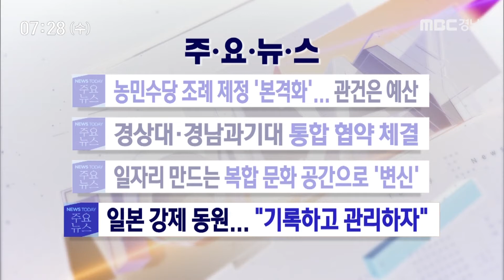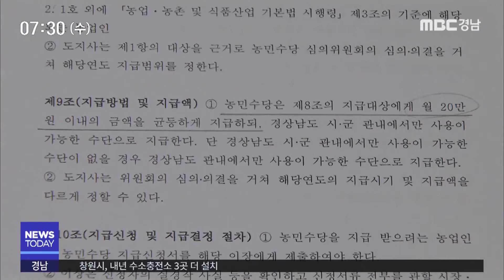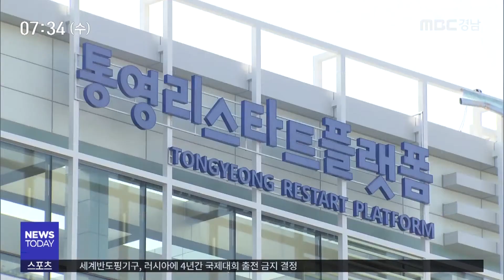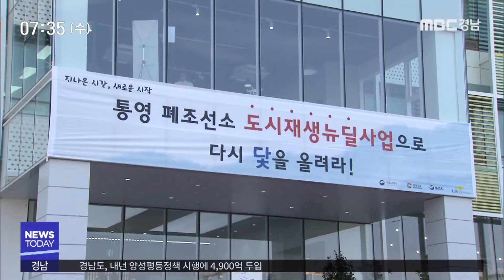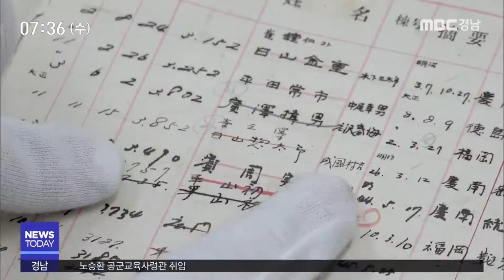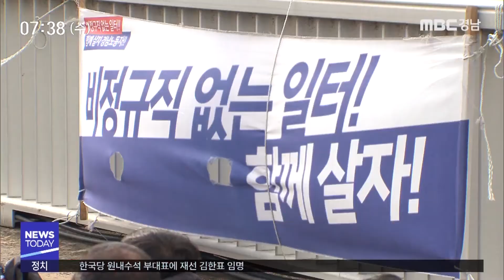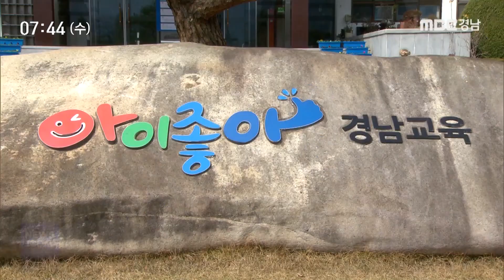[MBC경남 뉴스투데이] 191211